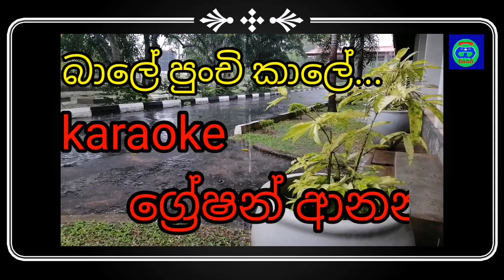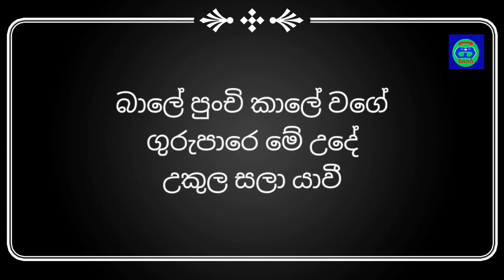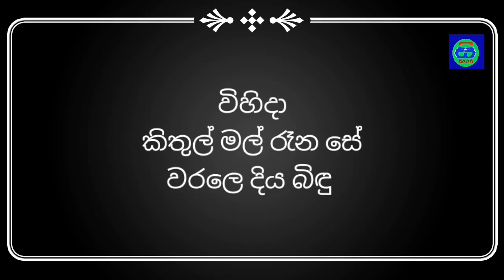බාලේ පුංචි කාලේ වගේ | Karaoke | Without Voice | Bale punchi kale